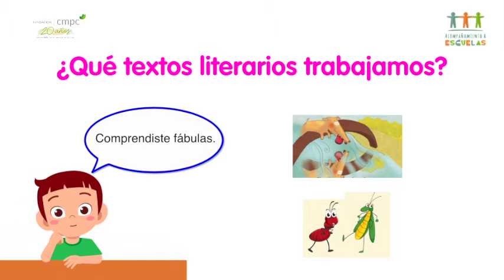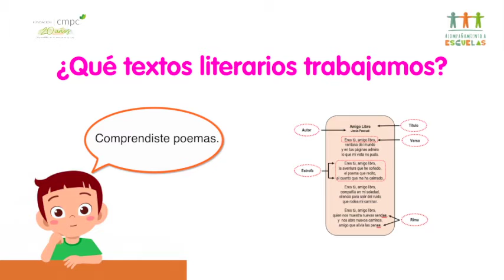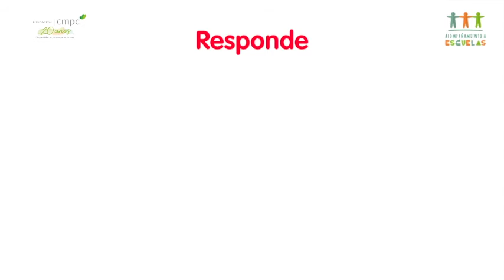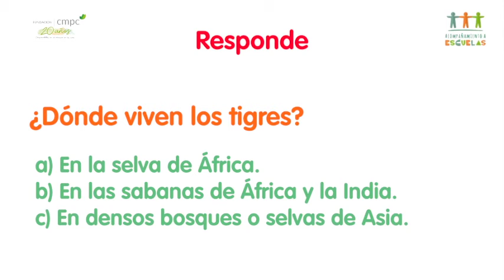Fundación CMPC Video 1 LENGUAJE 2 BASICO SEMANA 30